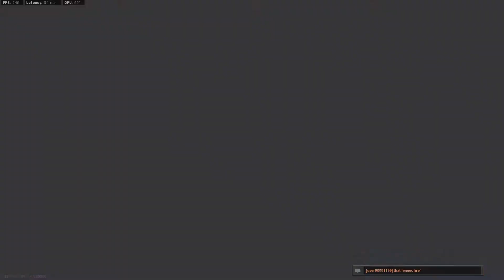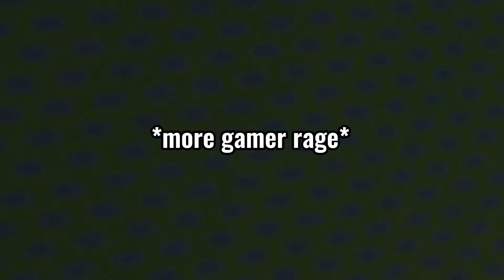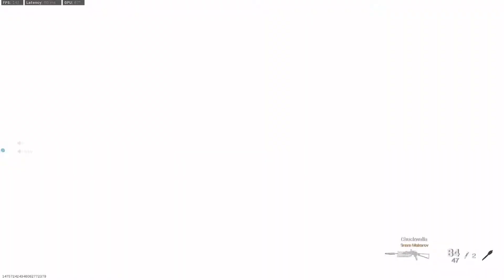The Dumbest Group on cod history.. [Modern Warfare Funny Moments]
All songs do not belong to me it belong to their proper owners

2nd Channel